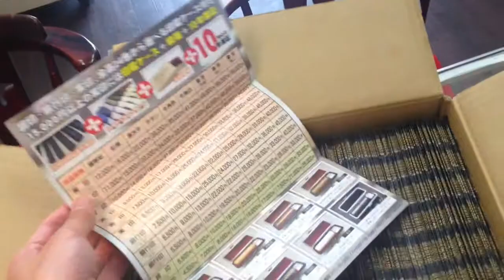NPO法人みつばちガーデンさんにお願いしてチラシを三つ折りにしていただきました!!鳥取市の老舗はんこ屋 いろは堂